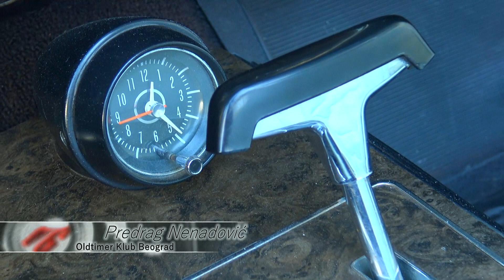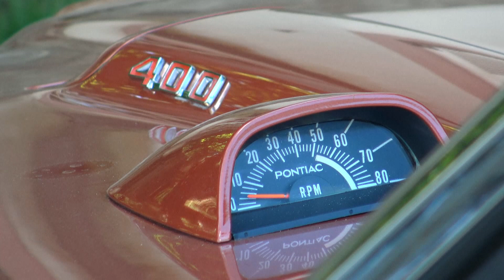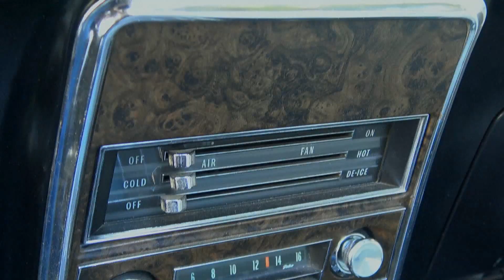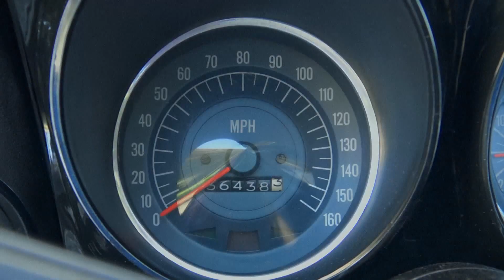Pontiac Firebird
Stvorio ga legendarni John DeLorean da bude bolji od Mustanga i Camara.